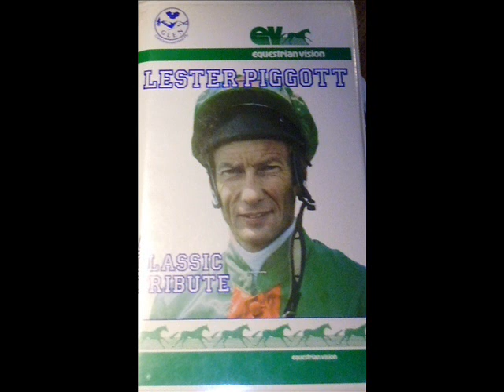Lester Piggott: His Classic Story Tribute (Main Menu)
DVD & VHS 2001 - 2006